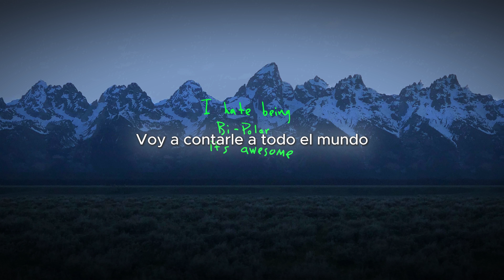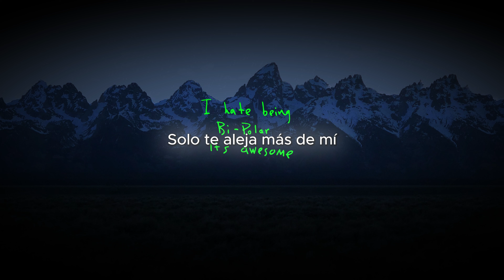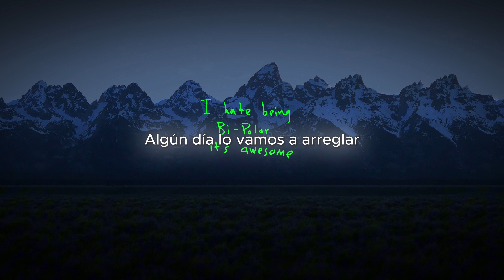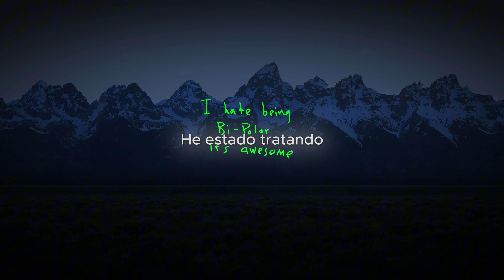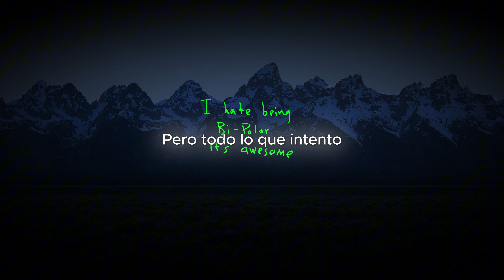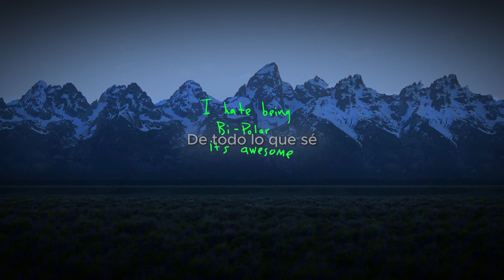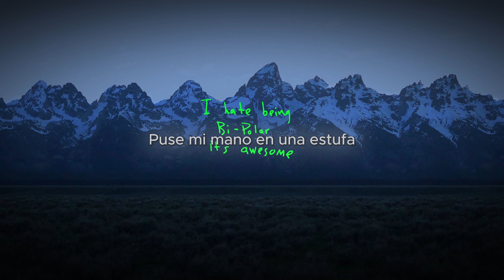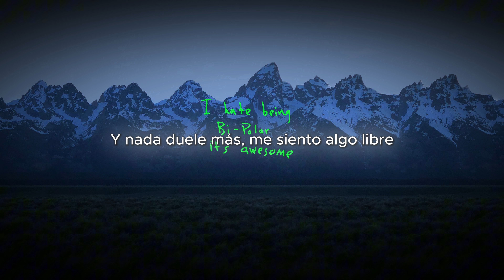Ghost Town (Explicado en Español) - Kanye West (feat. PARTYNEXTDOOR, Kid Cudi, 070 Shake)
Este video es una especie de "Remasterización" (Si es que se le puede llamar así) de un video mio de hace 3 meses. Lo hago porque creo firmemente que he mejorado la calidad de mis videos y me veo más capaz de añadir nuevas anotaciones y mejorar la atmósfera que quiero transmitir en estos videos. El video al que me refiero sigue estando disponible, lo puedes buscar en mi canal :D

“Ghost Town” es quizás la pista más destacada de ye—de todos modos, es el clímax sonoro del álbum. Con la ayuda de PARTYNEXTDOOR y el colaborador de largo tiempo Kid Cudi, Kanye coloca a la recién llegada de Jersey, 070 Shake, en el centro del escenario. La canción culmina en su triunfante y memorable outro de dos minutos que captura el sentimiento de liberación de Kanye.

La canción se encuentra en un punto intermedio entre lo alto y lo bajo: las vocales melancólicas de Cudi expresan el sentimiento de ser no amado y rechazado, luego Shake canta delirantemente sobre sentirse libre, casi invencible. Pintando un cuadro de depresión profunda y euforia maníaca lado a lado, “Ghost Town” es esencialmente el epítome musical del trastorno bipolar de Kanye, que es uno de los temas centrales del álbum.

Si tienes una sugerencia no dudes en dejármela en los comentarios.